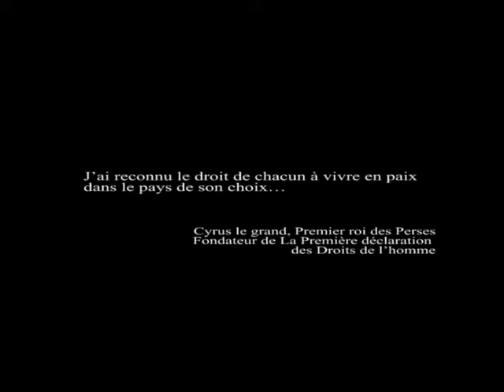BANDE ANNONCE HUDÛD